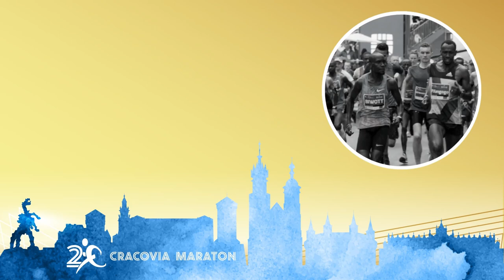Aleksandra ,,Goldi" Godlewska | Cracovia Maraton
Finiszerka siedmiu Cracovia Półmaratonów Królewskich i dwóch edycji Cracovia Maraton. Zdobywczyni Korony Maratonów Polskich. Miłośniczka jazdy i biegania na nartach. Nurek, podwodna fotografka i modelka. Na pełny etat mama i aktorka. W krakowskim Teatrze Bagatela spotkaliśmy się z Aleksandrą „Goldi” Godlewską. Zapraszamy na inspirującą rozmowę o nieoczywistych początkach miłości do biegania, pokonywaniu własnych granic i czerpaniu z życia pełnymi garściami.